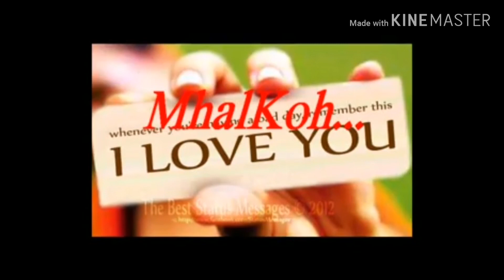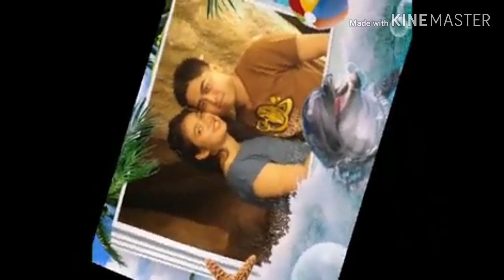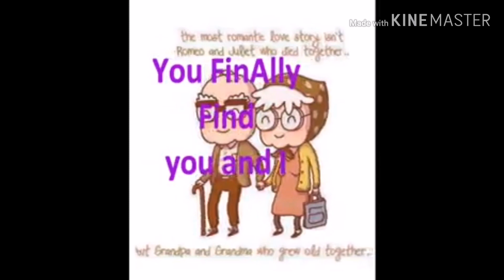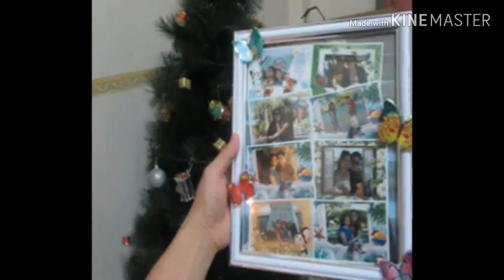COLLIDE/MY COPYRIGHT PO TUH!!WAG NYU PONG PAPANUURIN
Short music video po ng theme song po nmen.. Hope u like it po..